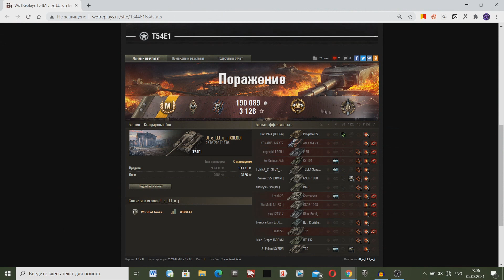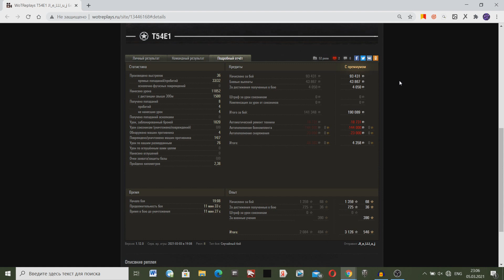После такого хочется Удалить Игру! Реально обидно же...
Ищи WOTHUB в закреплённом комментарии
После такого хочется Удалить Игру World Of Tanks! Реально обидно же...